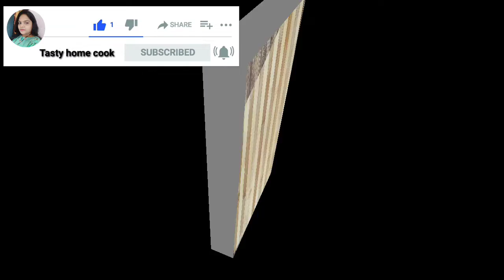ब्रेड के फिंगर्स। Bread finger recipe। Bread finger recipe in hindi। cripsy bread fingers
namaskar dosto!!